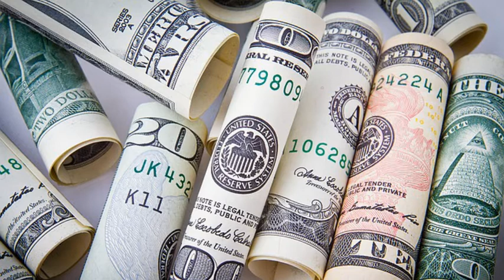More money may curse your life much more.